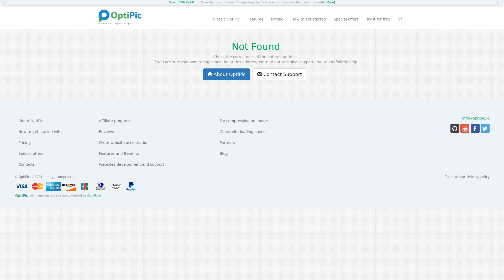Speed Up AlegroCart is simple and efficient - by optimizing images via OptiPic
Acceleration of AlegroCart in 2 clicks.
OptiPic: Automated image optimization and compression process for Google Pagespeed Insights requirements.
Easy AlegroCart connection.
Works on the principle - set and forget.
Free support and installation assistance.